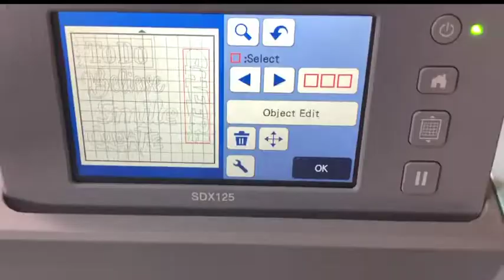QUICK DEMO- P. Graham Dunn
Using natural kiln-dried pine from P. Graham Dunn, this raw signage has been hand assembled. The natural wood provides an element of authenticity, while creating the perfect pallet for applying custom designs, embellishments, and artwork.

For the beautiful color, Nancy used Unicorn Spit Wood Stain and Glaze. It stains deep into the pores of bare wood and other porous materials-imbedding luminous sparkles and shimmer. It also has a refreshing lemongrass scent!

Hotfix Adhesive was applied (fusible adhesive with an iron) and once applied to fabric or paper, designs can be cut with scissors or run through a die cutting machine. No stitching required! It is washable and acid-free and has a permanent bond.

Consumers- check with your favorite craft retailer to purchase these items.